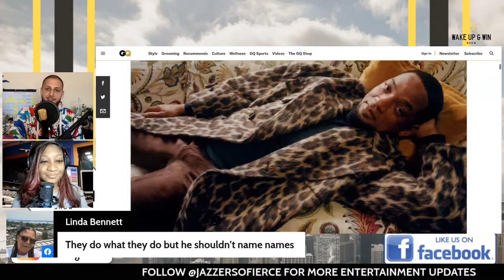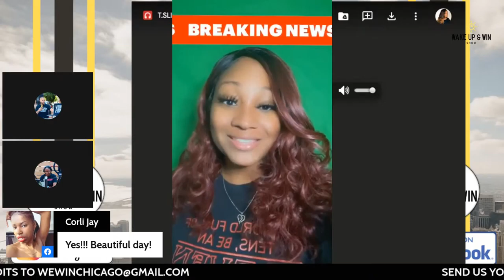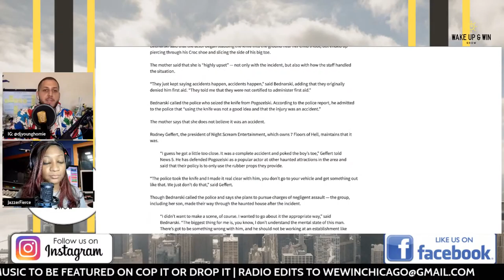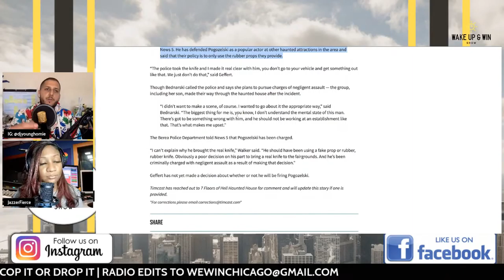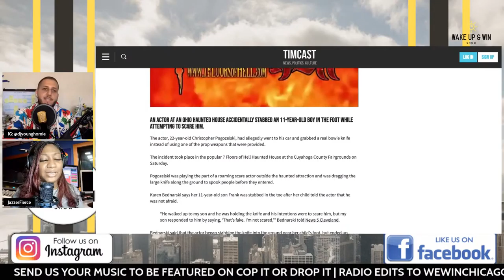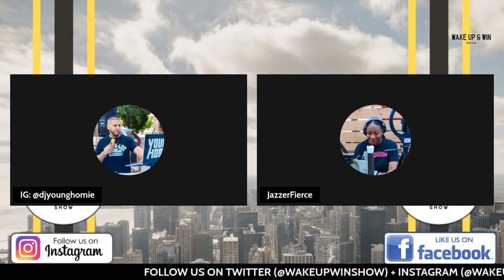The Wake Up & Win Show: with Trae Till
Wake up and WIN today with Chicago's own Trae Till, he's talking about his brand new album "Not At the Table" and we're back with the WLGK Top 5, with DJ Khaled!